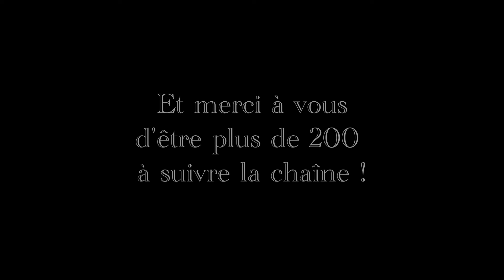Marc Dehoul et l'Ultra Trail - DISCUSSIONS PASSIONS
La vidéo « Run ! » avec Marc Dehoul à la Dent d’Oche sur la chaîne des Studios Liber-Terre :

Timecode:

00:00-01:03 Intro
01:03-01:47 Bêtises
01:47-02:47 1-Tu cours depuis combien de temps?
02:47-03:55 2-Challenge et limites
03:55-05:44 3-Etre compétitif
05:44-09:16 4-Les sensations
09:16-11:10 5-Objectifs
11:10-15:21 6-La place du trail dans sa vie perso et pro
15:21-17:32 7-Les Alpes. France ou Suisse ?
17:32-18:49 8-Le passage à l’Ultra Trail
18:49-21:23 9-Travail et Talent
21:23-23:12 10-Prendre du plaisir
23:12-25:12 11-Démocratisation du Trail
25:12-25:50 12-Intrusion et Fin

Merci à Marc pour ce moment et merci aux plus de 200 personnes abonnées à la chaîne !